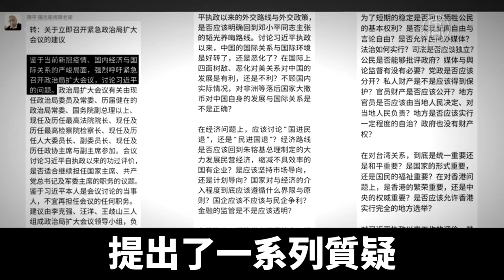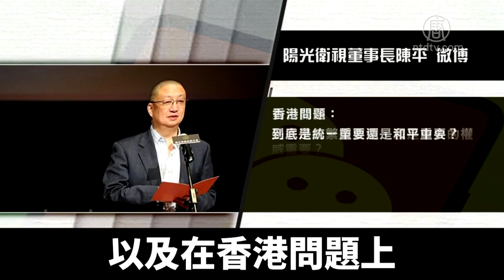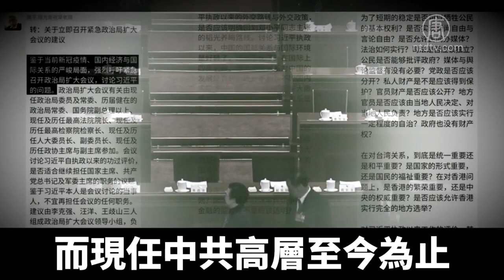內鬥激烈？倒習公開信罕見在微信流傳｜新唐人亞太電視｜20200330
剛剛過去的週末，由陽光衛視集團主席陳平微信轉發的一封公開信在網絡熱傳。這封公開信呼籲「緊急召開中共政治局擴大會議」，討論習近平的功過去留。目前當局嚴密監控網絡言論，這樣的文章能在審查極嚴的微信平台流傳出來，引發關注。